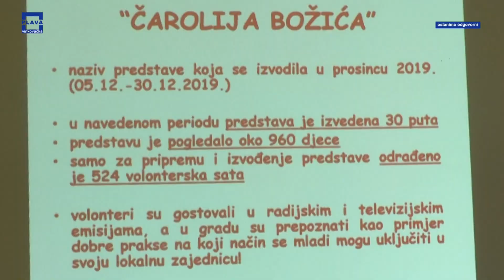DNEVNI DIVAN 07.12.2020.